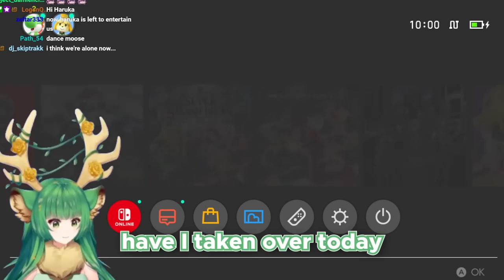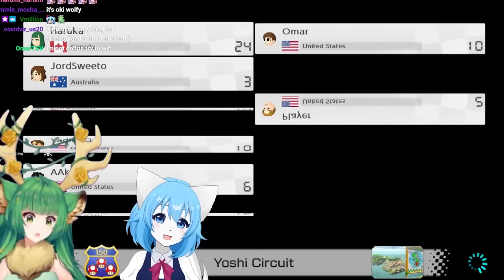Wolfy and Haruka Drive To Canada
Wolfychu and Haruka Karibu play Mario Kart 8! This was such a funny stream, I hope you guys like these highlights!
Maybe one day I'll be able to drive as well as Haruka.. Also how good are her voice impressions?!

These are stream highlights / funny moments / best moments from my Wolfychu Vtuber streams!